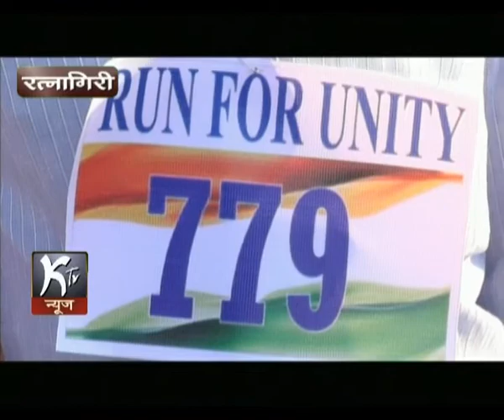NEWS 01 11 2014 RUN FOR UNITY RATNAGIRI